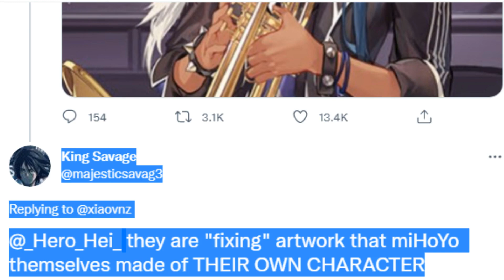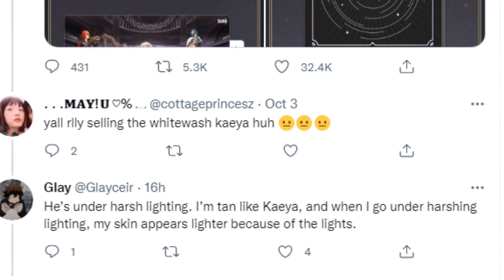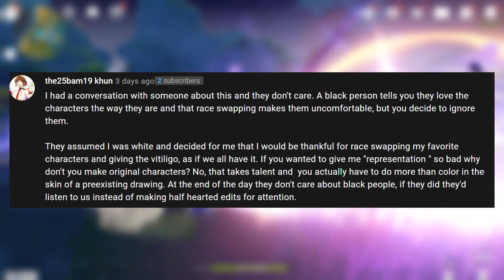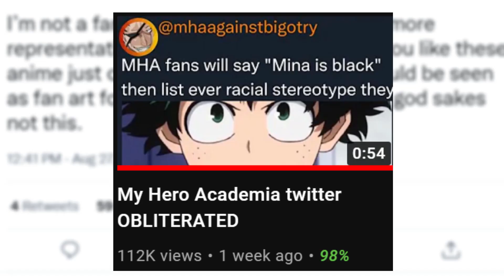MiHoYo accused over Official Genshin Art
"Pathetic" - Omni Man
Credits!
miHoYo
KingSavage

AlphaΣ
Vtuber Addict
massimo
Alex
Barb
Dustin C.
Ex-Gumpdrop
Fuzzy Pickles!
Savage Chill
Will S.
kingstyle13
AuraGami
Connor W.
Devil Hunter Nero
Echovald
Jose
Refat B.
Shon R.
Xintorn20
Mathew A.
Michael G.
Mitchel V.
Nolan H.
RNJRgreen
Vanishing W.
danielle f.
ijloco01
kameki
Vikks Hallowhaunt
GLeNoSBETA
Zombie+
Expresso